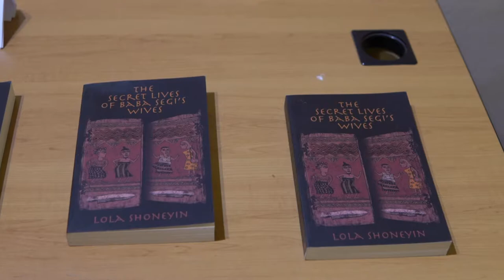Lebo Mashile and Lola Shoneyin @ Ubumuntu Arts Festival with Donnalee Donaldson (Teaser)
The Ubumuntu Arts Festival is Kigali's biggest arts festival, and is hosted annually at the Kigali Genocide Memorial. As a part of this year's festival, I moderated a conversation with South African writer and performer Lebo Mashile, and Nigerian writer, publisher, and festival curator, Lola Shoneyin. The topic of discussion was the role of literature in breaking down walls, challenging societal perceptions, and forcing us to face hard truths.